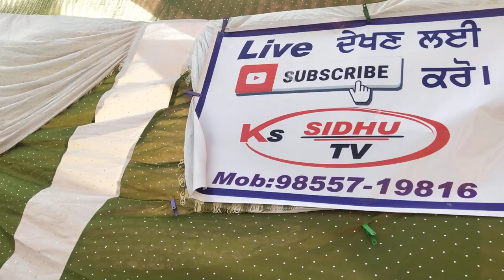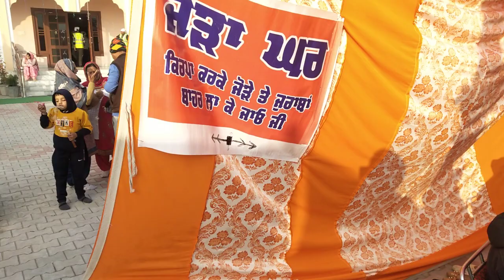January 14, 2023 sagata Guru ka lagar shakdia.